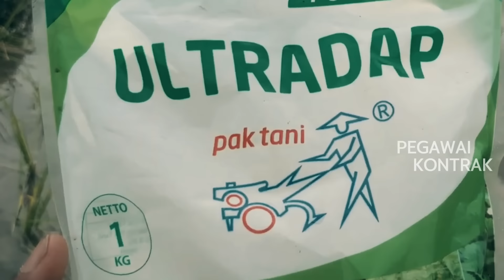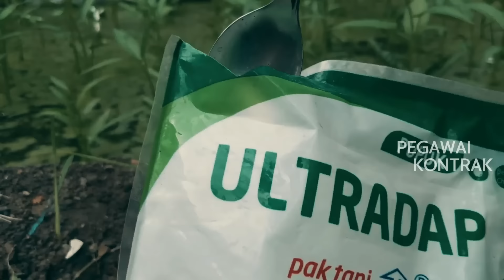BUKTIKAN SENDIRI BEDANYA, SEJAK PAKAI PUPUK INI, PADI JADI BANYAK ANAKAN KOKOH BATANG KUAT, PANEN OK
Kunci kesuksesan hasil melimpah panen padi adalah :
1. Hasil Panen meningkat
2. Harga Gabah Tinggi.
3. Ongkos Tani Rendah